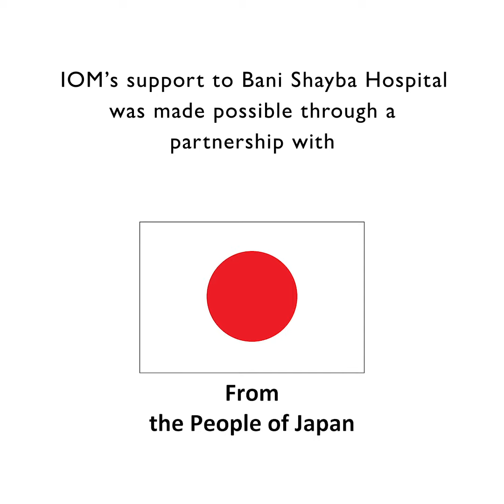Supporting a Yemeni Village’s Access to Health Care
People in Bani Shayba village used to travel three hours to the nearest health centre, as their local hospital was barely functioning. Through support from the Government of Japan, IOM rehabilitated Bani Shayba Hospital by fixing its power and water network and providing essential medical supplies and equipment.